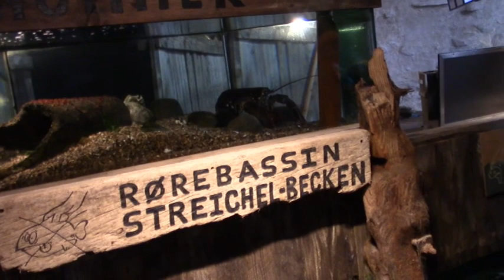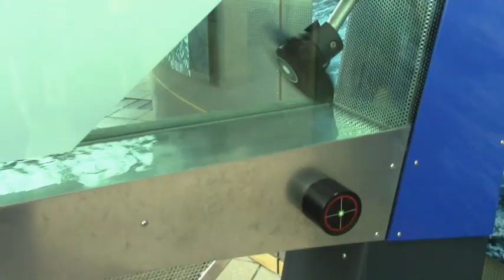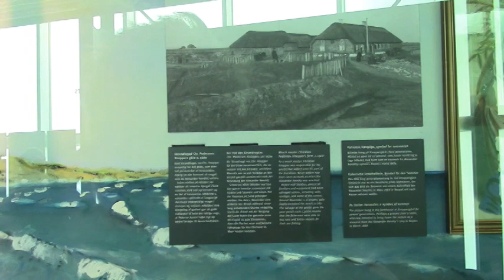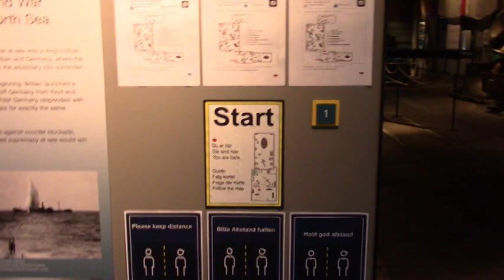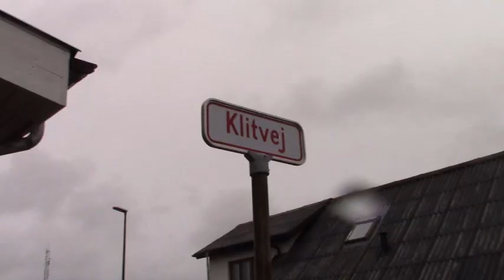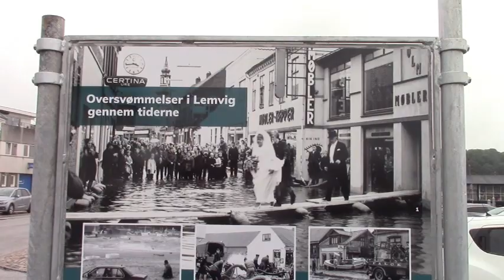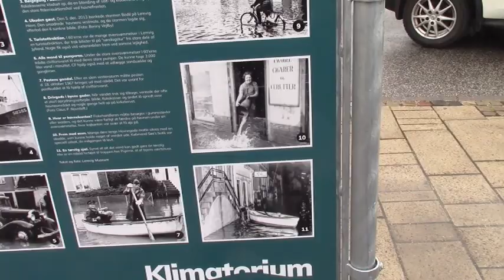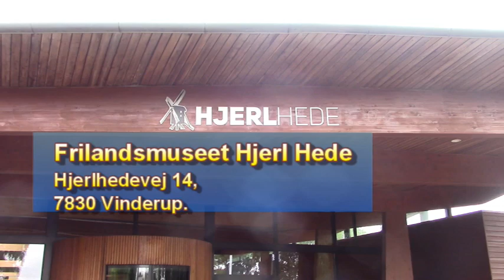2020 07 04 Turen går til Jylland